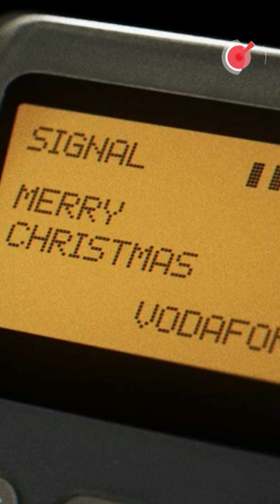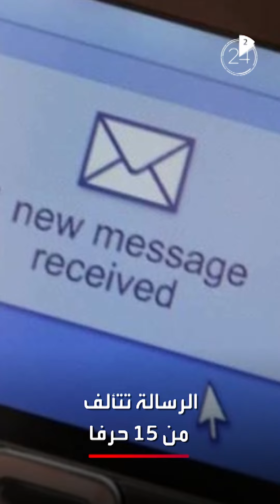الأخبار في دقيقتين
🇸🇦 الدرعية السعودية عاصمة للثقافة العربية في 2030
✈️ "الأميرة مريم" العراقية تبدأ رحلة العلاج
💌 مزاد لبيع أول رسالة نصية قصيرة في العالم